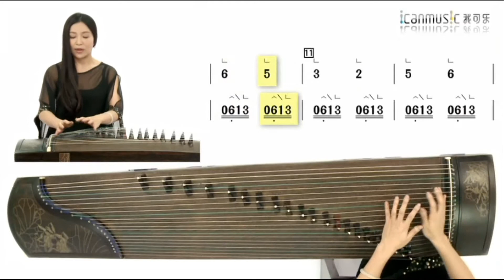袁莎古筝教学 第二季 2.4小河淌水乐趣的学习讲解YuanSha GuZheng Tutorial S2_02_04：Small river flowing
GuZheng Recommendation（推荐购买古筝）： YuanSha GuZheng Tutorial. For full version resources, please contact Including all episodes 01-30 of the second season, original textbooks, scores, etc. 包括第二季全部视频01-30集、原版教材、曲谱等